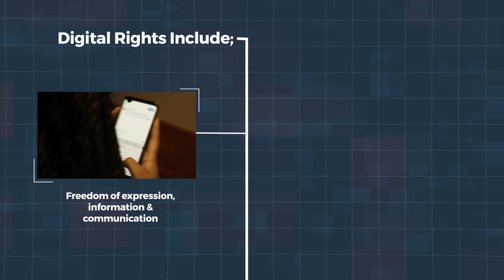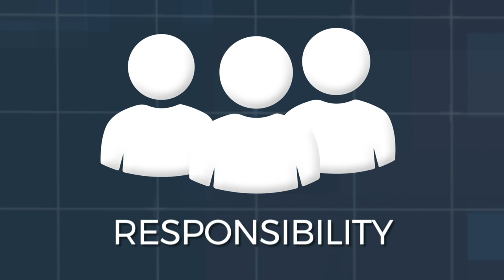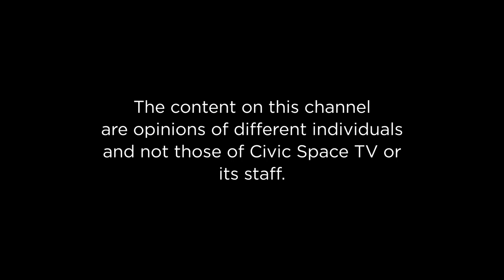State of employment and mental health situation in Uganda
In this episode of the CitizensChatShowUG, the panel discusses state of employment and mental health situation in Uganda.

The conversation highlights the correlation between unemployment and mental health in Uganda. It mentions that around 14 million Ugandans are mentally ill, emphasizing the need to demystify mental health and have open conversations about it. The discussion identifies challenges in accessing mental health services, including the shortage of psychiatrists. Lack of resources and affordability of treatment are major concerns. Government intervention, policy changes, and community involvement are seen as crucial to address the mental health crisis. The panelists agree that there is a significant need for increased support, policy interventions, and public awareness to effectively address mental health needs in Uganda.

Moses Kidega Host.
Barbara Kalumba - Vice President - Uganda Counselling Association.
Obalim Grace -  Clinical Psychologist.
Dr. Raymond Odokonyero - President - Uganda Psychiatric Association
Major (rtd) Awich Pollar - Director External Services - NRM.